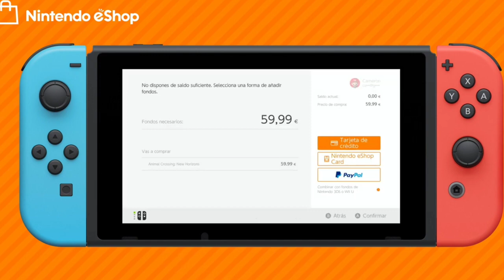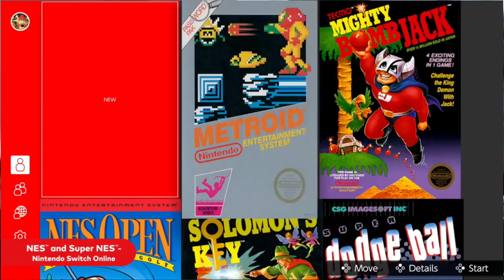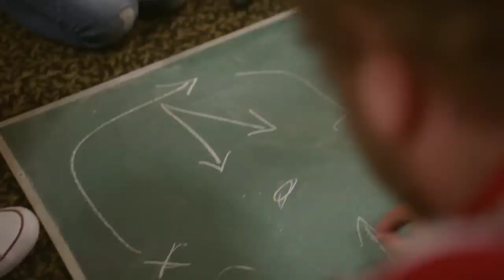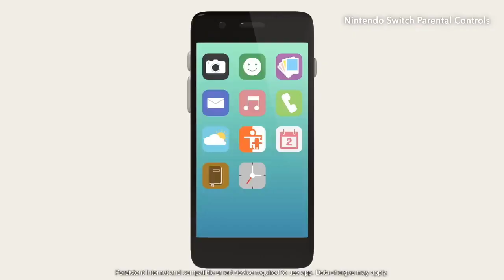NO COMPRES NINTENDO SWITCH EN 2022 SIN VER ESTE VIDEO!! NO LO HAGAS. nintendo switch #2022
Hola muy buenas tardes a todos chicos y chicas sean bienvenidos a este video el día de hoy les traigo este fantástico video con la intención de que le sea de utilidad o que por lo menos pasen un momento de diversión de risa, si es así recuerdo dejar tu poderosísimo me gusta y suscríbete que eso me ayuda muchísimo a mejorar mi contenido día con día para que ustedes tengan súper contenido de calidad.